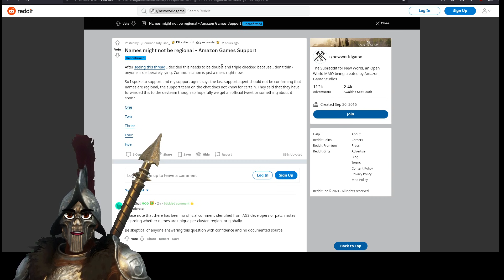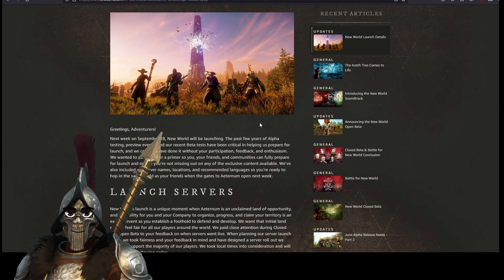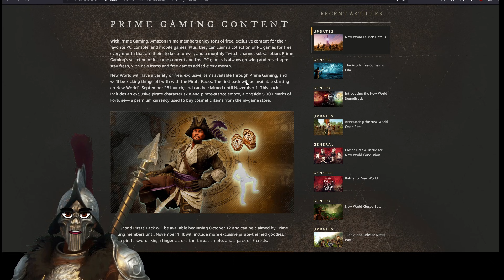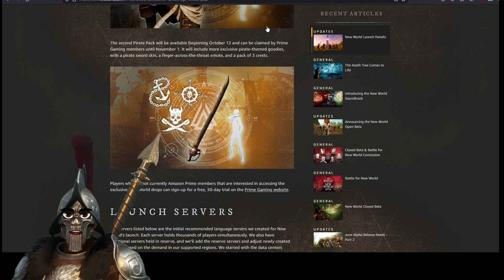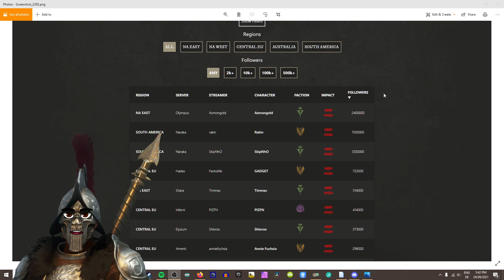New World: Hatchet & Shield Shown! Launch Time, (No?) Name Region Locks & Streamer Servers